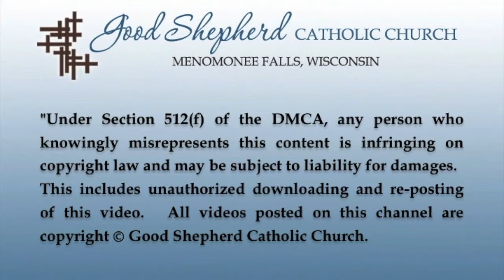Baptism of the Lord, 1/10/16 - Good Shepherd Catholic Church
Baptism of the Lord, January 10, 2016, Good Shepherd Catholic
Church, Menomonee Falls, WI - Gospel Reading and Homily by Fr. Richard Hart, OFM Cap., presider.

[Under Section 512(f) of the DMCA, any person who knowingly
misrepresents this content is infringing on copyright law and may be subject to liability for damages. This includes unauthorized
downloading and re-posting of this video. All videos posted on this